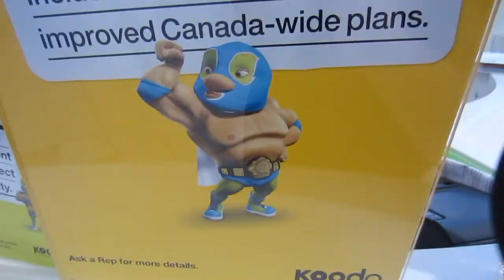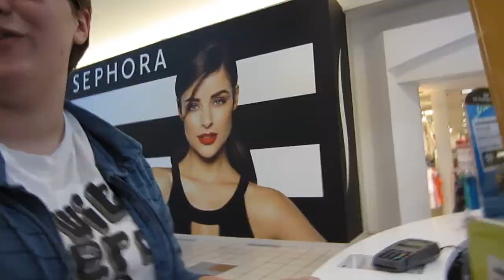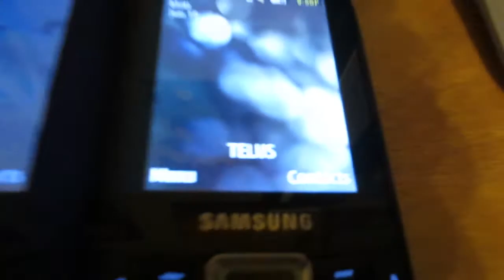SALT LICK (Day 117 - June 18, 2012)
day 117 in which Lydia gets a new phone and Sean attempts to play tug o' war with Arthur.